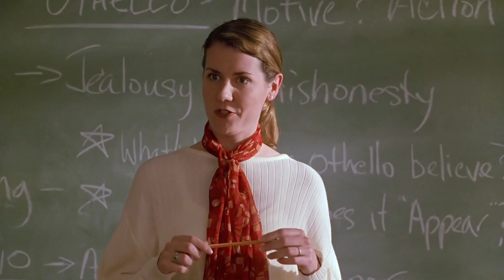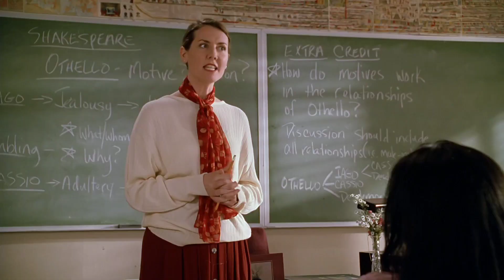Buffy can read people's minds *3×18*